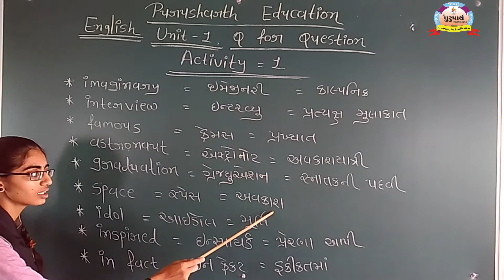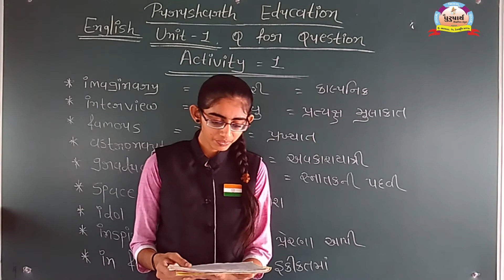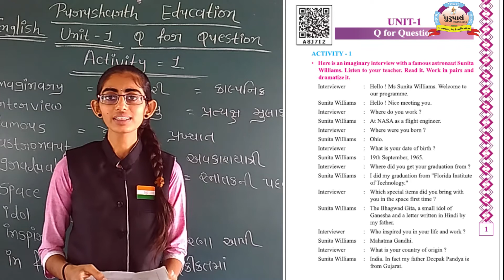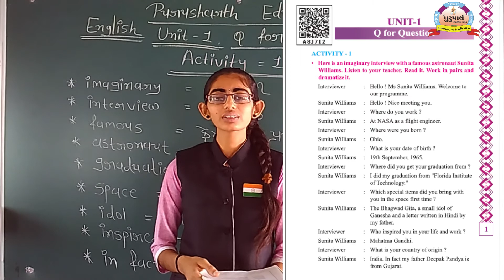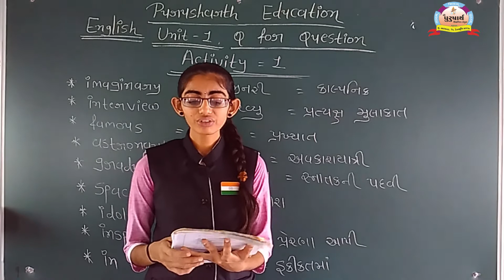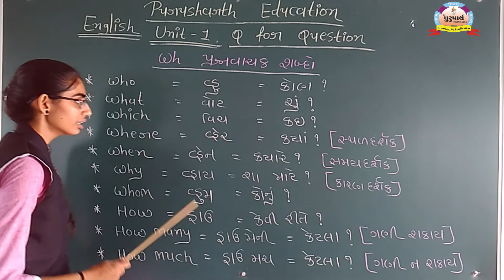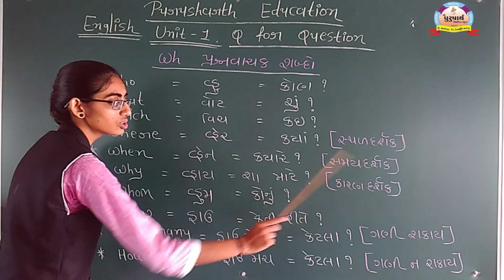Purusharth Education Bhanvad || Class 8 || English || Unit-1 Mruditaben Sonagara